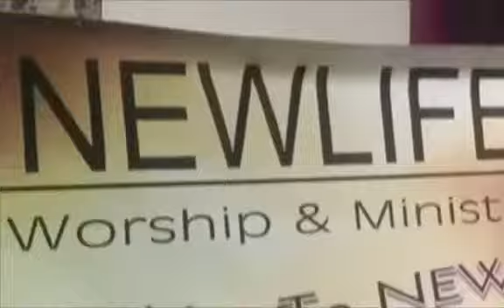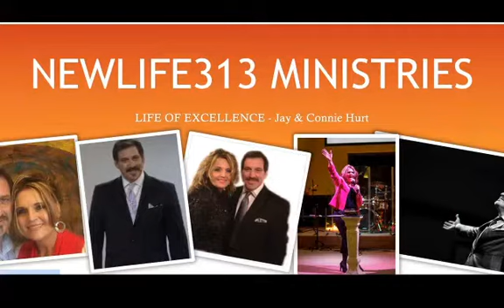Your Suddenly Jay & Connie Hurt LIFE OF EXCELLENCE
God is moving faster than the speed of light